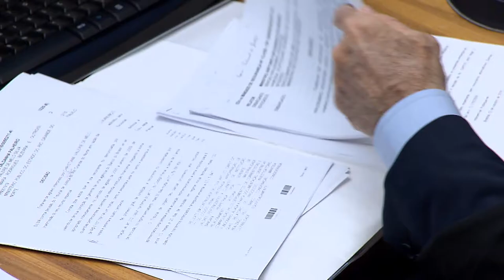Clique STJ - Validade Vencida (24/01/2018)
Produto com validade vencida não é suficiente para configurar crime contra relação de consumo. Esse é o entendimento dos ministros do Superior Tribunal de Justiça.